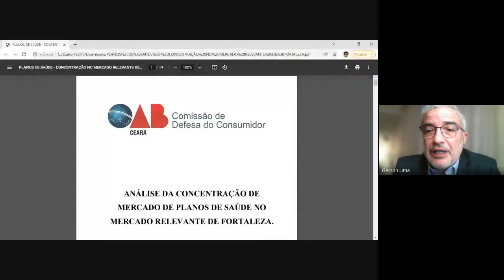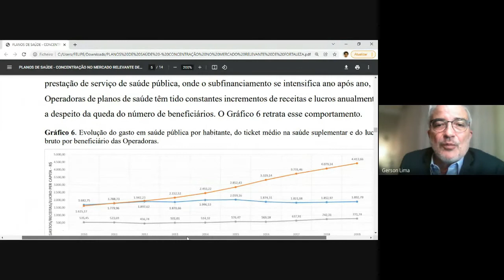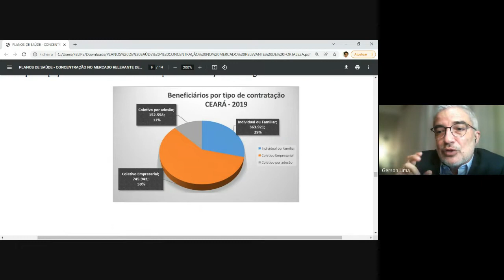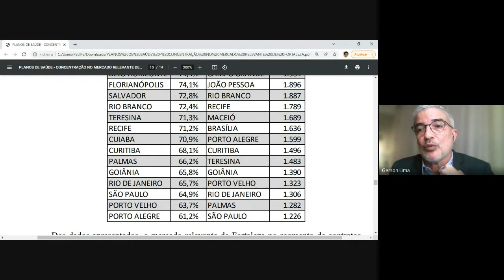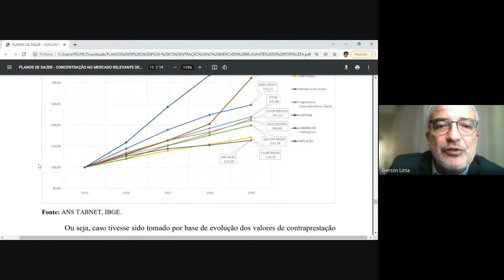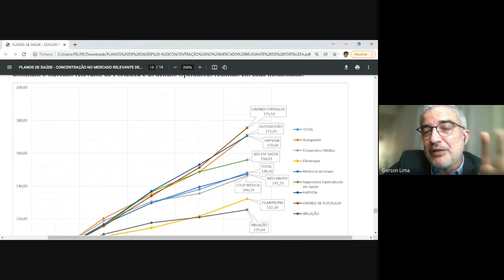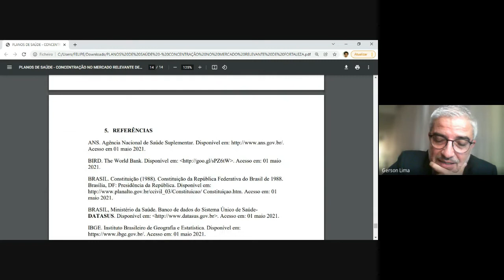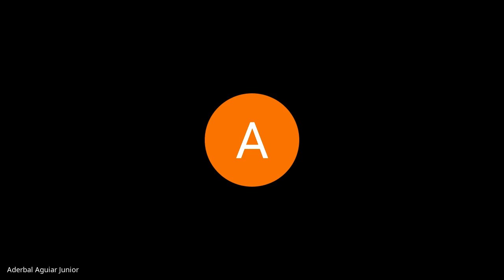Aspectos de Mercado da Saúde Suplementar 2021 12 15 at 09 14 GMT 8